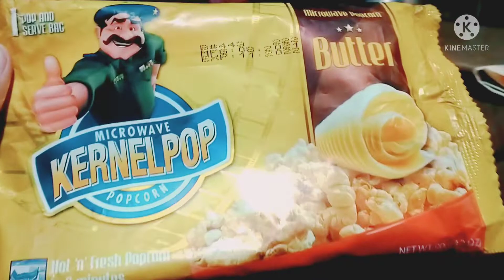اتنی رات میں کیا کھانے کا دل ہے || Butter Popcorn || Vlog || Pak Village Food fun